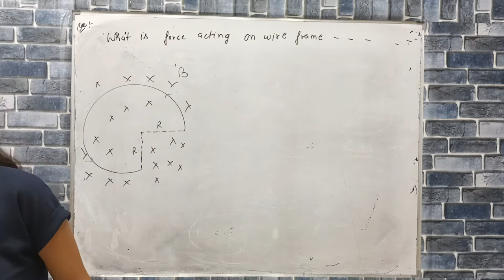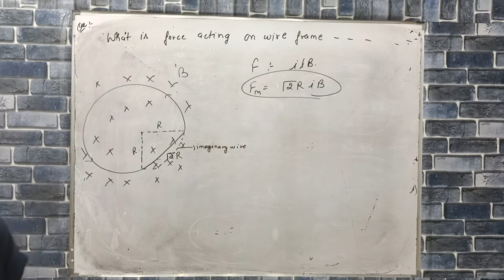what is force acting on wire frame and carrying current i and which placed in external uniform